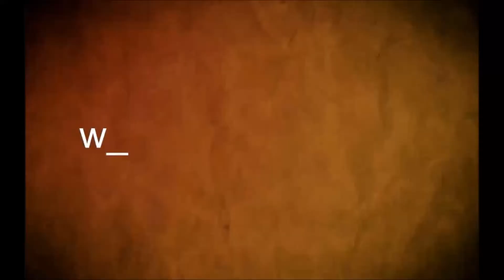ponce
A “construir un Soriano equitativo e igualitario para todos”
Convocó Pablo Ponce  tras ser proclamado candidato a Intendente por el Frente Amplio en las elecciones de mayo 2020.